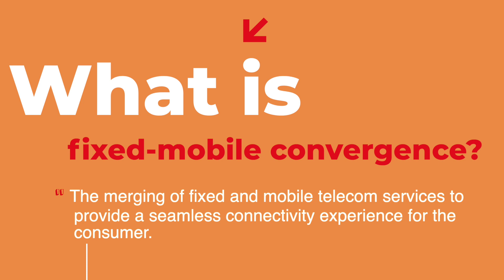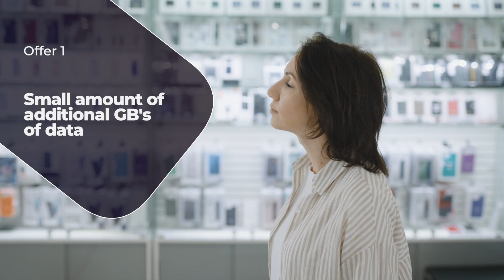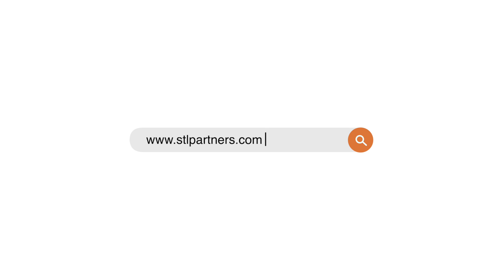Fixed-Mobile Convergence: More than just discounting?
See how STL can help you capitalise on the edge computing opportunity.

Whilst the concept of Fixed-Mobile Convergence has been around for over a decade, we have noticed a renewed emergence in recent years. We will categorise the varying benefits that are unlocked by convergence and examine some examples where Telecom operators are moving beyond the current narrative and offering consumers more attractive benefits than simply just the traditional discounting.

If edge computing is an area of interest to you or a key part of your strategy and growth plans, our edge insight and support could help. STL Partners’ Edge Hub brings together our latest edge computing articles, research and webinars.

Our "Edge computing insights pack" is a 20-page document that will provide you with a summary of our insights from our edge computing research and consulting work.